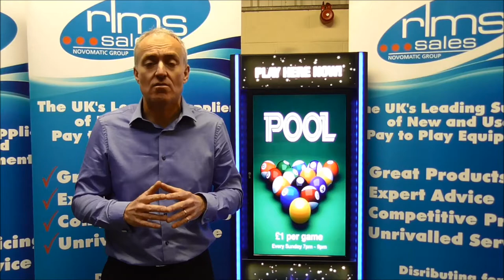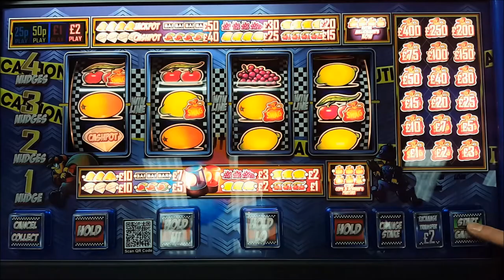Cops n Robbers Diamond Heist demonstrated by Tony Glanville from RLMS Sales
A demonstration of Cops n Robbers Diamond Heist by Bell-Fruit Games from Tony Glanville of RLMS Sales